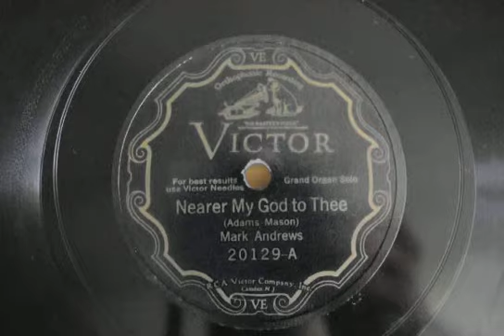Nearer My God To Thee- Mark Andrews 1926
An hymn that will be always linked with the RMS Titanic, because it was one of the last performances of the music band before the ship went to the bottom of the ocean a day like today 102 years ago.